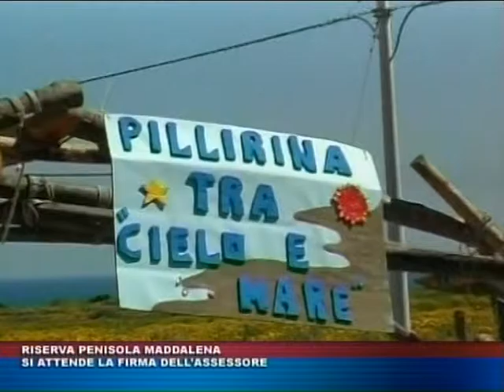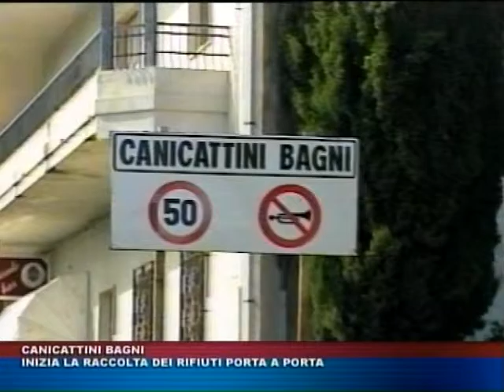TG TRIS 9 luglio